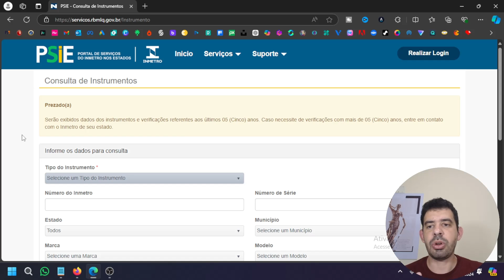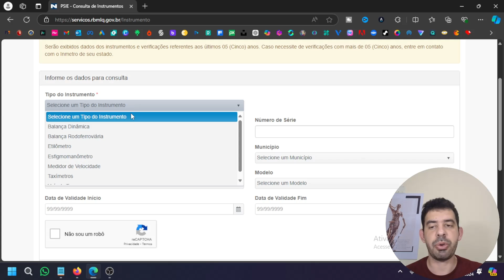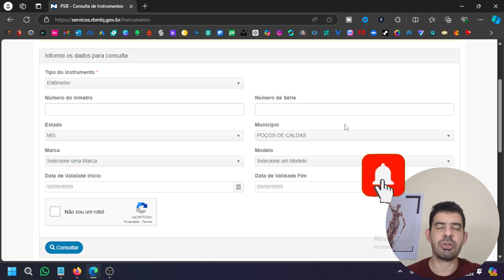COMO ANULAR MULTA DE TRÂNSITO DA LEI SECA? INMETRO | 2024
Saiba como anular multa de trânsito por infração da "lei seca" ao consultar a calibração e certificação do etilômetro (bafômetro) no INMETRO. Entenda os procedimentos necessários para verificar se o equipamento utilizado estava em conformidade e como essa informação pode ser utilizada em sua defesa.

Descubra os direitos do condutor e as melhores estratégias legais para anular multas indevidas por embriaguez ao volante.

📚 Manual de Defesas e Recursos do Motorista ⚖
Cansado de pagar multas injustas? 🤔Aprenda a contestar multas e proteger sua CNH com nosso guia prático. Evite pontos na carteira e economize dinheiro sabendo exatamente como se defender! Clique no link e garanta o seu ebook agora mesmo! 🛒👇

👑 Seja Membro VIP por apenas R$ 7,99 e tenha acesso a Vídeos e Itens Exclusivos, Prioridade de Resposta nos Comentários, Selos Personalizados, Consultoria Jurídica Especializada e muito mais!

📚 Explore nossa coleção de ebooks sobre diversos temas essenciais! 🚀 Conheça, aprenda e se aprofunde com conteúdos exclusivos. 👉 Confira agora e adquira o seu!

Abraços,

Advogado